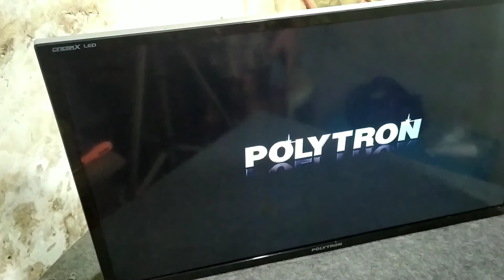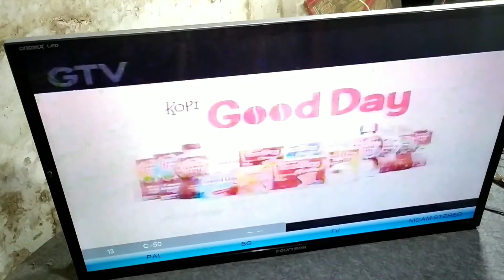TV POLYTRON PAKAI REMOTE TIDAK KONEK tapi pakai tombol manual bisa vlog 021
Kedatangan tamu bawa TV LED Polytron 32 inchi dia bilang awalnya TV nya normal entah beberapa bulan terakhir ngidupin TV kok gak bisa dia kira tv-nya sudah rusak tapi lampu power masih nyala. Setelah dia selesai beritahu tentang kerusakannya langsung saja saya terima tv-nya dan saya kasih Tempo satu hari. Setelah di bongkar saya cek bagian sensor ambil AVO Meter ukur kaki sensor ternyata 5volt drop nol volt setelah di selidiki ada kapasitor kutu yang short langsung saja lepas pakai solder. setelah di coba Alhamdulillah TV sudah normal langsung bayaran.

@tehnisi tv @bengkel tv @tukang tv @tukang service @service elektronik @update